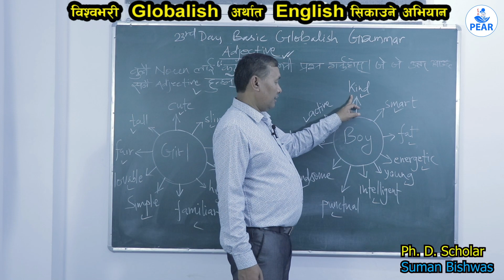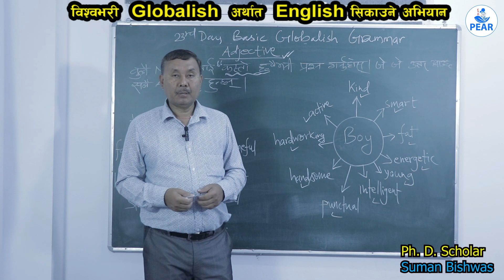24th Day Basic Globalish Grammar